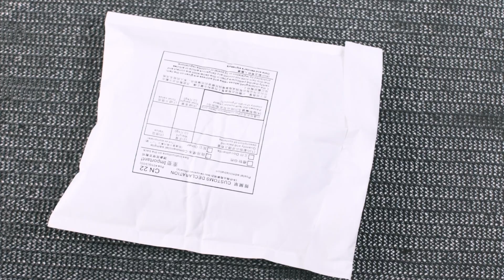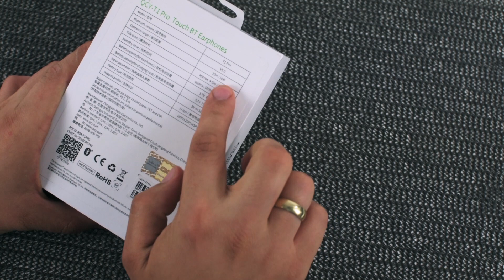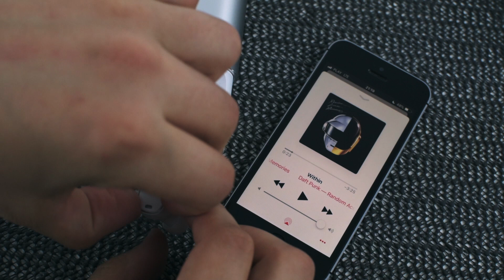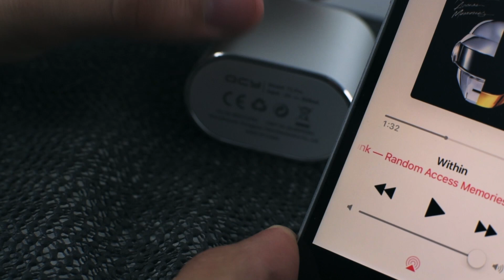QCY T1 Pro - Słuchawki bluetooth - IT Consumer 23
Po dłuższej przerwie wracam do was z kolejnym odcinkiem - tym razem chciałem pokazać słuchawki bluetooth, którymi naprawdę warto się zainteresować.

Chcesz kupić ten produkt? Zajrzyj tutaj:
1. Oficjalny sklep QCY
2. Oficjalny sklep QCY